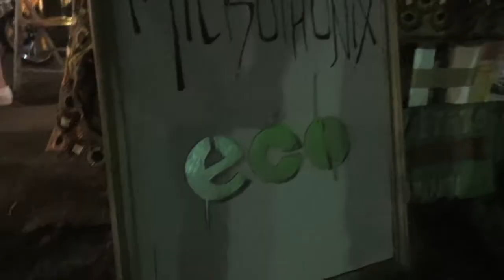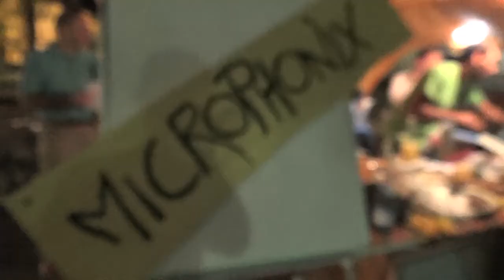''Nutrimente'', Microphonix tra ecologia, musica e alimentazione